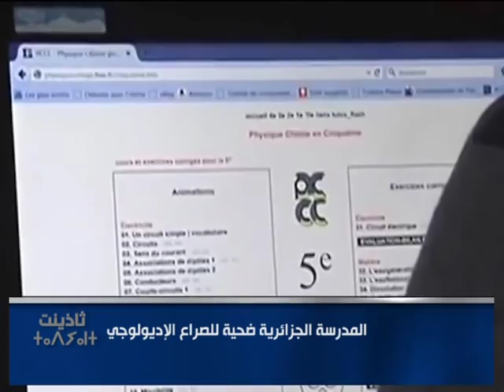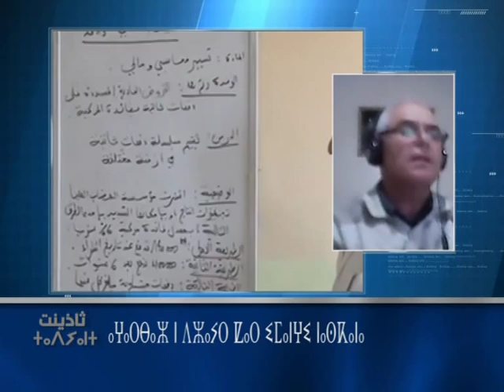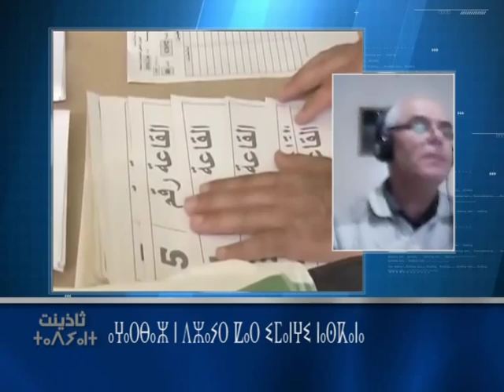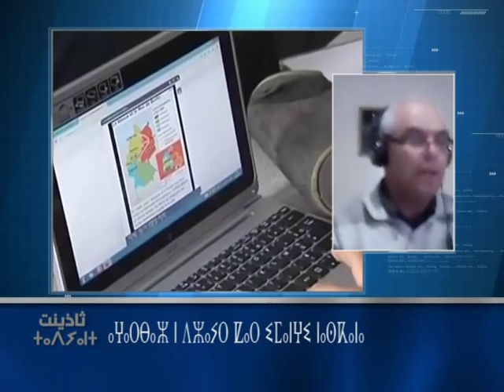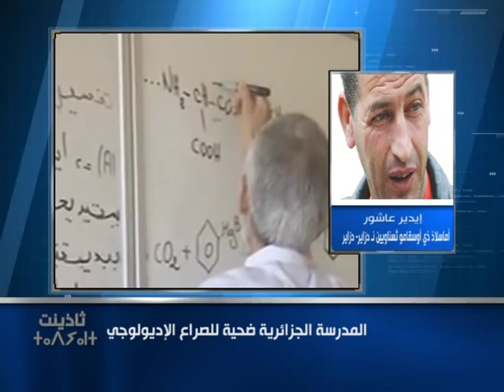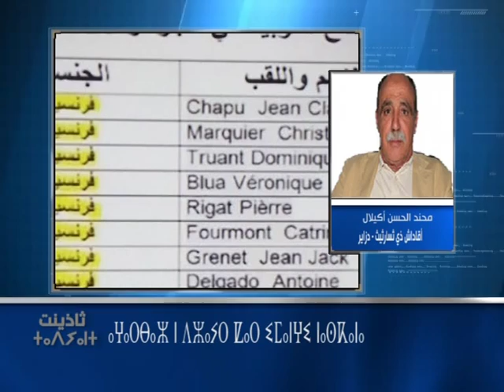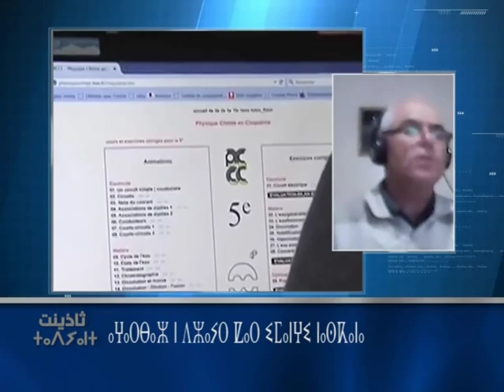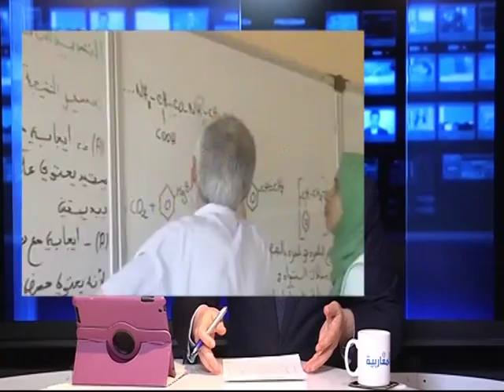L'école algerienne entre comflit ideologique